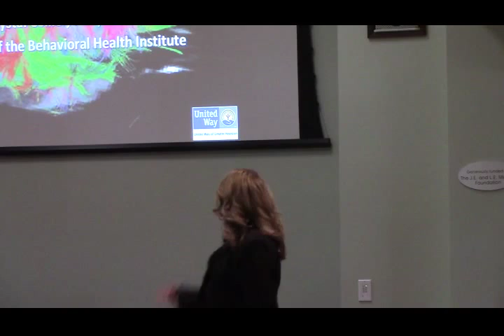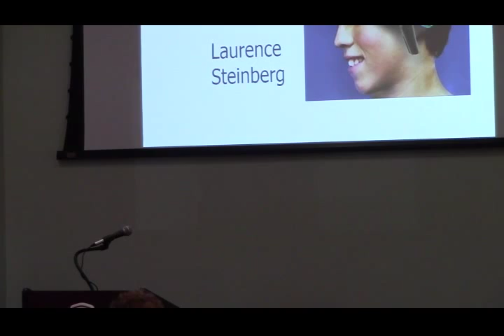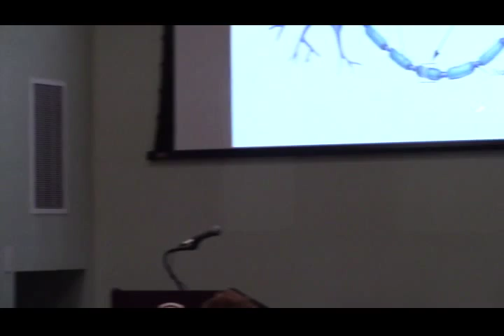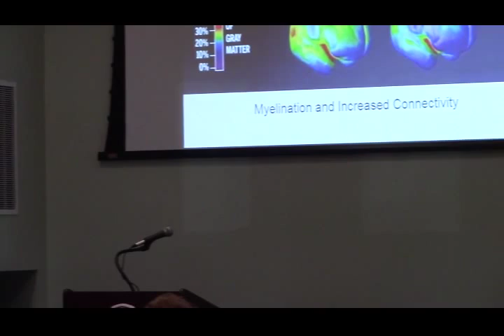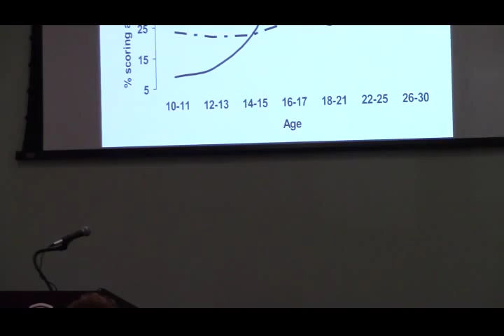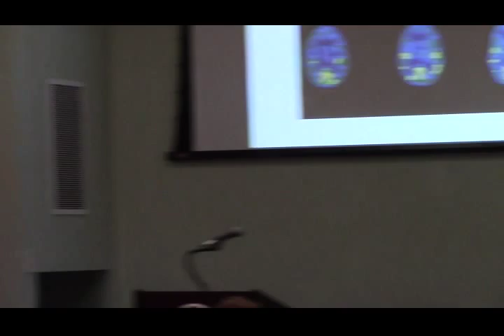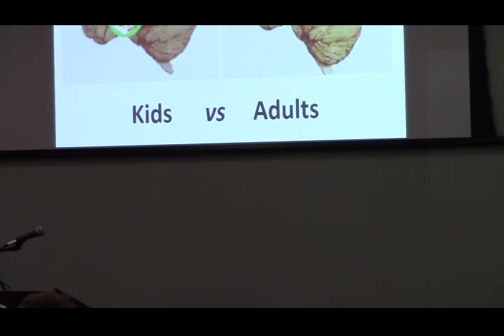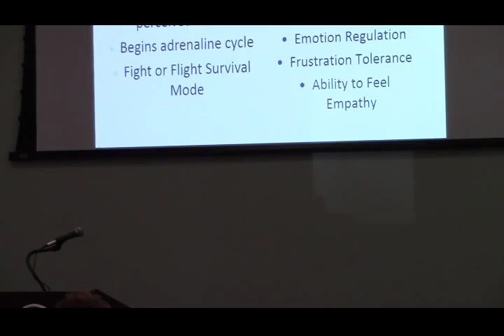Executive Functions with Crystal Collier at The Monarch School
Speaker: Crystal Collier, PhD, LPC-S, Director of the Behavioral Health Institute
The Council on Recovery
Topic: Executive Functions

The Monarch School - Houston, TX